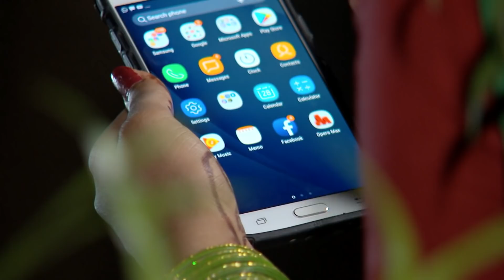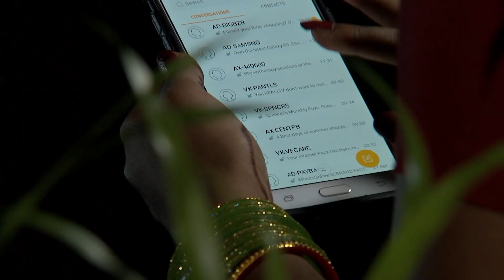Joyee - Full Episode - 206 - Debadrita Basu - Zee Bangla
Joyee is a Bengali television series starring Debadrita Basu in the lead. The story revolves around Joyee, an innocent orphan, village girl, who dreams to become a football player. However, she gets married in a conservative family who is against football. It would be interesting to find out whether Joyee pursues her passion for football or gets engrossed in the family life after her marriage.